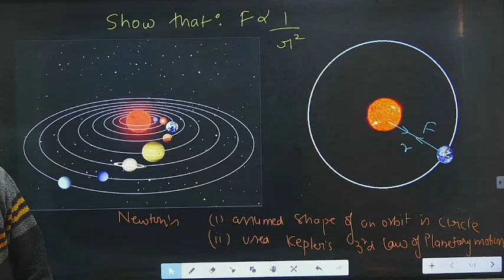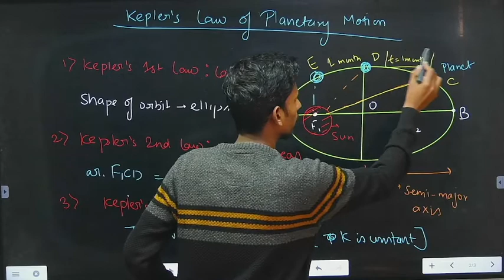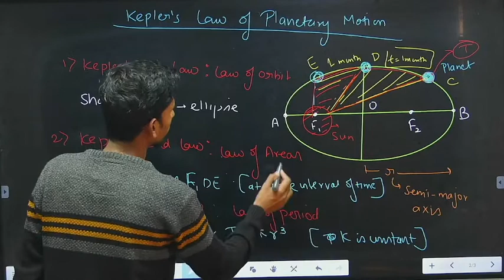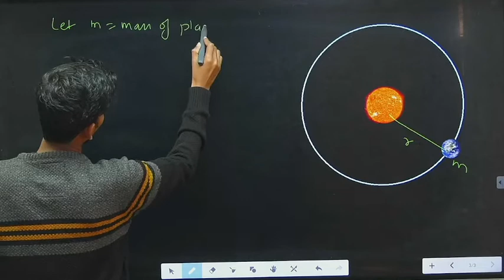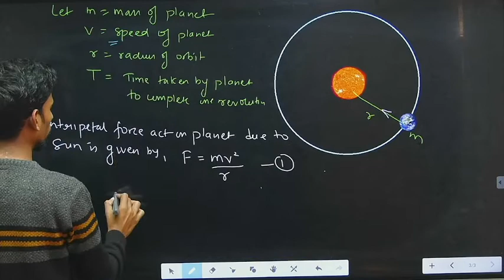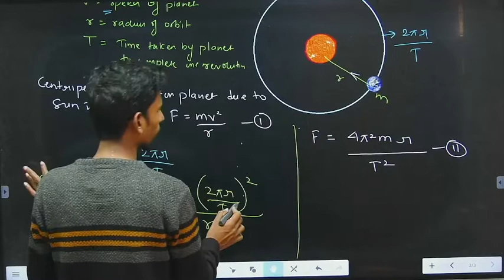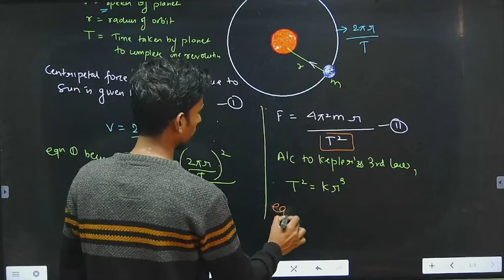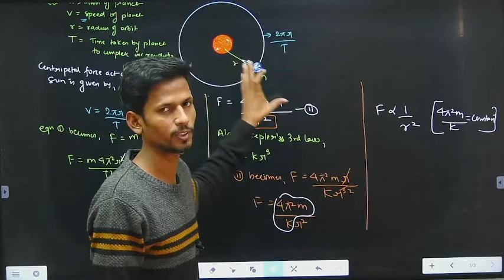How did Newton guess the inverse-square rule? Gravitation Class 09